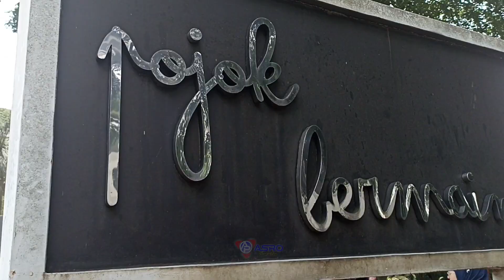Selamat datang di Kota Bogor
Mari kita hunting cilok, es duren, dan siomay nya. Jangan lupa mampir ke Balaikota.